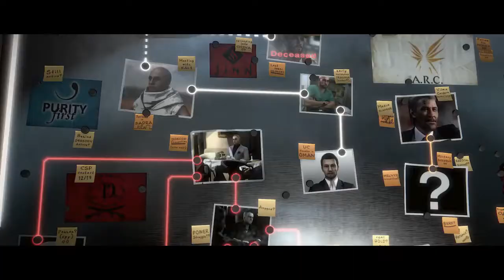Deus Ex: Mankind Divided - 101 Trailer | Digit.in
Deus Ex: Mankind Divided - 101 Trailer Video :
Deus Ex: Mankind Divided will launch on August 23rd for PlayStation 4, Xbox One, and Windows PC

PlayStation 4 and Xbox One available for pre-order at ₹ 3,499 and PC for ₹ 1,499/-

Discover everything you need to know about Deus Ex: Mankind Divided in the official 101 trailer!

In Deus Ex: Mankind Divided, you become Adam Jensen, a counterterrorism agent working for an Interpol unit known as Task Force 29. On the surface, Jensen’s goal is to hunt down terrorists in a world that’s spinning out of control, where mechanically augmented humans live a life of complete and total segregation from the rest of society. But what he’s really after are the Illuminati: the men and women who are always pulling the strings.

His investigation will take you around the world, with the decisions you make and the actions you take playing a crucial role in determining the game’s outcome. Choose between combat, stealth, social, and hacking approaches to achieve your objectives. Be mindful though, as there will be a meaningful consequence to every action and choice you make.

Deus Ex: Mankind Divided is coming August 23rd, 2016 on PC, PS4 and Xbox One.